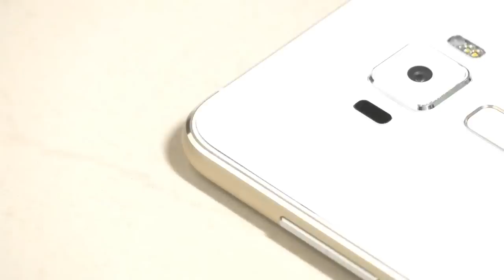ASUS ZenFone 3 Launched | ASUS Official Teaser Video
Asus at its Zenvolution event on Monday at the Humble House Taipei, unveiled the new ZenFone 3 series. The new series has been launched with three models - ZenFone 3, ZenFone 3 Deluxe, and ZenFone 3 Ultra - varying in different sizes and specifications.

The ZenFone 3 variants don a full metal design makeover, and fingerprint support embedded on the back of the phones. All the models sport an 8-megapixel selfie camera (85-degree wide-angle lens), and support hybrid dual-SIM slots. The rear cameras feature optical image stabilisation and electronic image stabilisation for better handheld photography.

Starting with the base model, the Asus ZenFone 3 (ZE552KL) is priced starting $249 (roughly Rs. 16,800), and features a 5.5-inch full-HD (1080x1920 pixels) Super IPS LCD display. It is protected with Corning Gorilla Glass 3 on the front and back. The smartphone (seen below) is powered by a Snapdragon 625 processor paired with 3GB of RAM and 32GB of storage - a 4GB of RAM and 64GB of inbuilt storage will also be available. On the camera front, there is a 16-megapixel rear camera with Sony IMX298 sensor. It packs a 3000mAh battery, and offers connectivity options like Wi-Fi 802.11ac, Bluetooth 4.2, Cat 6 LTE, and USB 2.0 Type-C connector. The ZenFone 3 (ZE552KL) will be available in Gold, Blue, Black, and White colour options.

The second variant is called the Asus ZenFone 3 Deluxe (ZS570KL). It is priced at $499 (roughly Rs. 33,600), and comes with a "full metal body with an invisible antenna design", which Asus claims is the world's first. It features a 5.7-inch full-HD (1080 x1920 pixels) Super Amoled display, and is powered by the Snapdragon 820 SoC paired with 6GB of RAM. The smartphone (seen below) stores 64GB of inbuilt storage, with expansion via microSD card (up to 256GB).

The Asus ZenFone 3 Deluxe (ZS570KL) sports a 23-megapixel rear camera with Sony IMX318 sensor with 4K video support. It packs a 3000mAh battery that supports fast charging (Qualcomm Quick Charge 3.0) It supports connectivity options like WiFi 802.11ac, Bluetooth 4.2, Cat 6 LTE, and USB 3.0 Type-C connector. The Deluxe (ZS570KL) will be available in Gold, Silver, and Grey colour options. It is expected to hit the market in the third quarter of this year.

Lastly, the company also announced the large Asus ZenFone 3 Ultra (ZU680KL) that comes with a 6.8-inch full-HD (1920x1080 pixels) IPS LCD display. It is priced at $479 (roughly Rs. 32,200), and is powered by a Snapdragon 625 SoC paired with 4GB of RAM. The inbuilt storage is 64GB, which can be expanded via microSD card (up to 128GB).

The smartphone houses a 23-megapixel rear camera with Sony IMX318 sensor. The ZenFone 3 Ultra (ZU680KL) packs a nice 4600mAh battery with Quick Charge technology. The connectivity options include WiFi 802.11ac, Bluetooth 4.2, Cat 6 LTE, and USB 3.0 Type-C connector. The smartphone will be available in Grey, Silver, and Pink colour options.